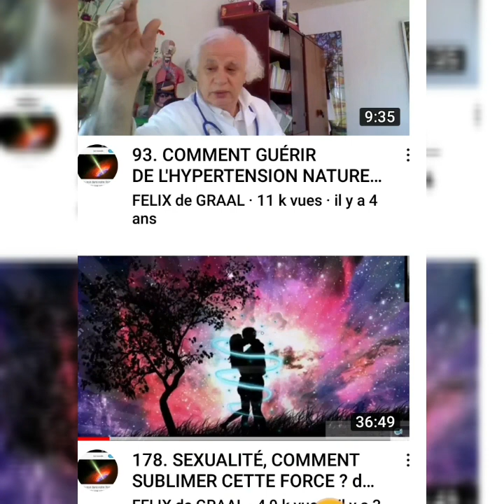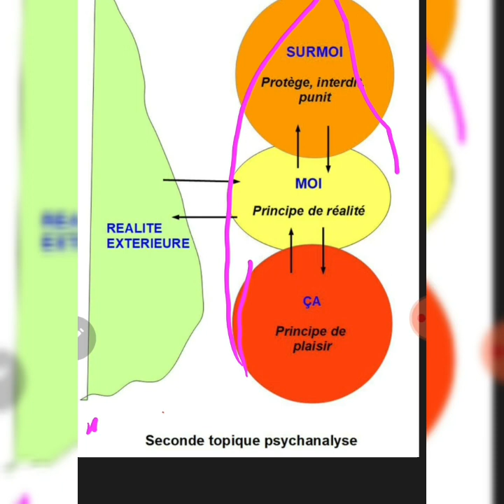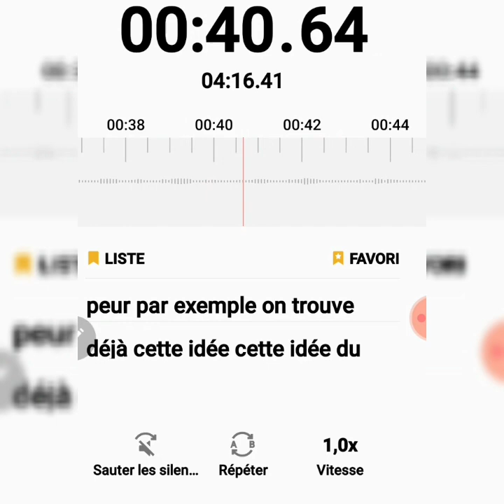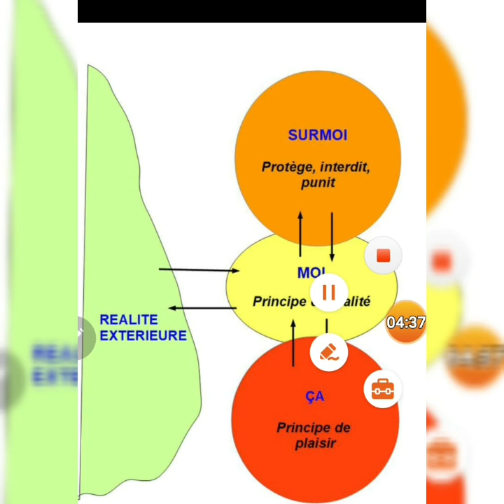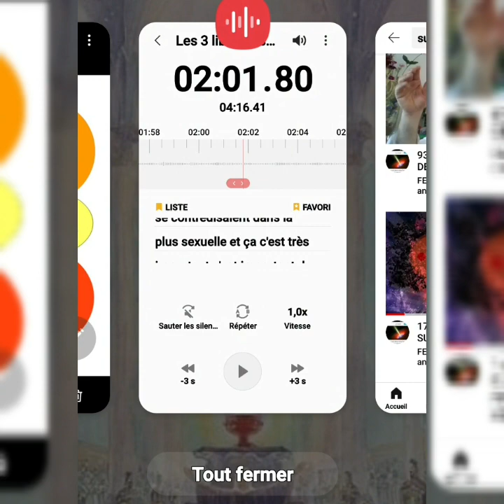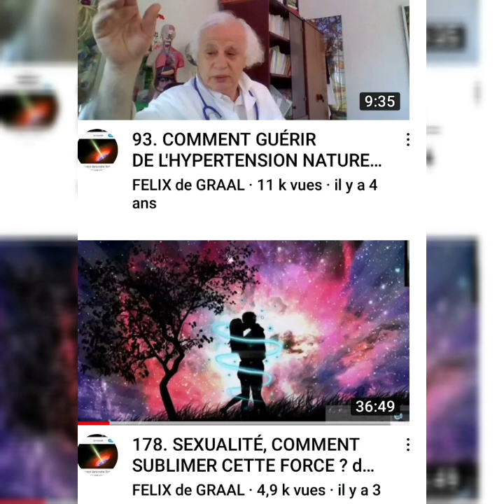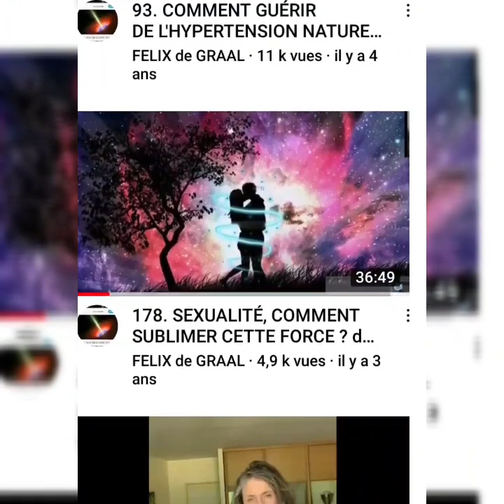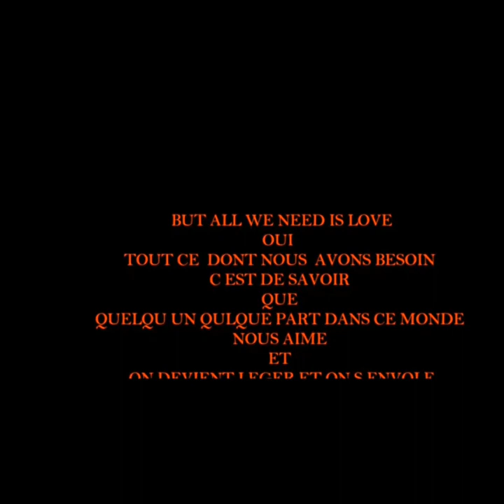779 COMPRENDRE LA FORCE SEXUELLE IMPORTANCE SUBLIMATION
voici le liens vers mon dernier livre dont il est question dans ce travail :

SOMMES nous manipulés .? par quoi ?par qui ? sinon par notre propre personna .!! ah La Kundalini !...la Force vitale .
tout de suite liens vers mon travail sur la sublimation de cette force LA FORCE DU DÉSIR que nous devons gérer selon un certain code de la route sinon c est l accident je veux dire les maladies qui ne sont que un degré plus poussé de nos névroses physiologique .HÉ HÉ HÉ
car on doit agir contre notre propre nature qui est LIBERTÉ.
mais cette liberté est contrôlée par la loi dont j en ai déjà bcp parlé :
( être humain tu es libre de faire tout ce que tu veux mais en le faisant tu ne dois pas infliger de la peine a ton prochain surtout pas à ses croyances religieuses ni à ses prophètes. ni à sa famille ni à quoique soit ..du respect tout simplement)
sur le vif je partage avec vous chers amis la quintessence d un documentaire qui pourrait aider à avancer et surtout à comprendre certains aspects du comportement humain dominé actuellement par l orgueille et de vouloir à tout prix abattre l'autre au lieu de l'aider .
des liens comme d habitude

à propos du concept des 3 pôles( pôle neurosensoriel .pôle rythmique coeur -poumons  et pôle métabolique...) qui sont impliqués aussi dans les explications des arythmies cardiaques